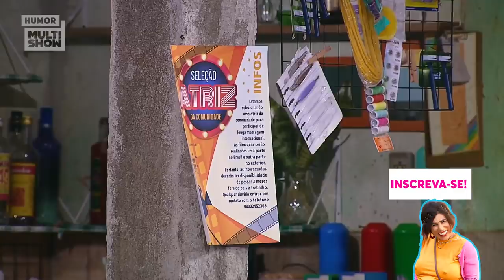FAMOSA? Briti vai ser atriz! 😲 | Tô de Graça | 16/06/2020 EP3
Vai rolar a gravação de um filme na comunidade e a Briti já foi logo se candidatar pra vaga de atriz! As varizes da Graça já estão salpicando como mais essa novidade 🤣

🎥 ASSISTA TAMBÉM 🎥